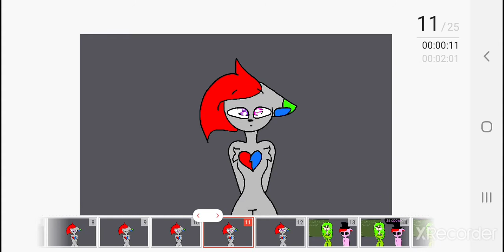fnafap szkoła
to wymyśliłam, to nie zdążyło się na prawdę